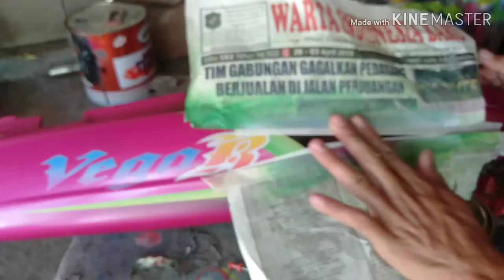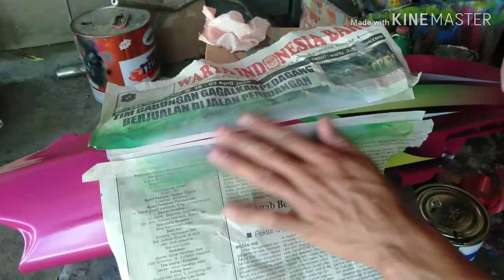Belajar cat airbrush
Semoga vidio belajar cat airbrush inibsa bermanfaat buat para pemula.
Dapat menambah wawasan dan ilmu tentang dunia airbrush.